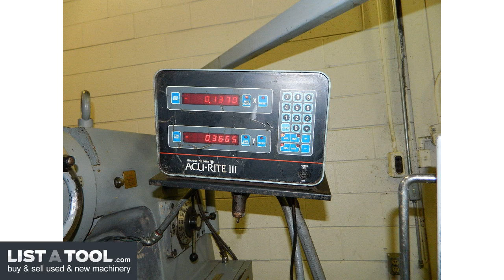Supermax YCM-2V Vertical Miller